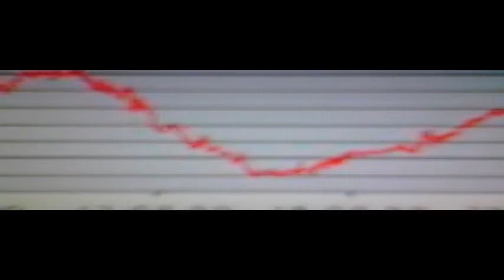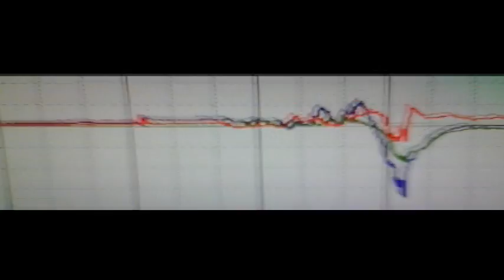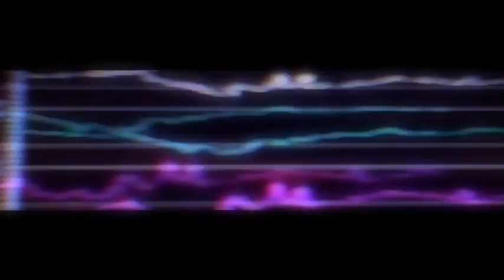STRANGE SOUNDS HEARD AROUND THE WORLD = SPACEQUAKE 2012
Breaking News: Maybe all the strange sounds around the world are caused by Spacequake is a temblor in the earth's magnetic field, the effect of spacequake can reach the surface of the earth as a electromagnetic reverberation. The spacequake could be like a magnitude 6 earthquake. Spacequake are measured with a magnetometer = magnetogram. Spacequake are caused by plasma jet when it comes into contact with the geomagnetic field around 25.000 km above earth. Spacequake could trigger auroras, wave of ionization disturb radio communication and could also create a ground current surges.